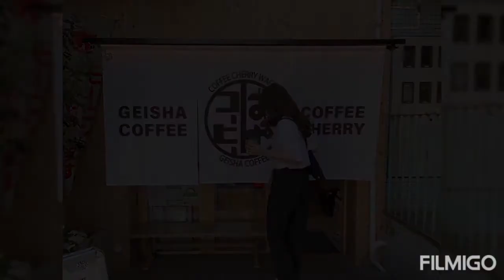Ruka matsuda collection 002